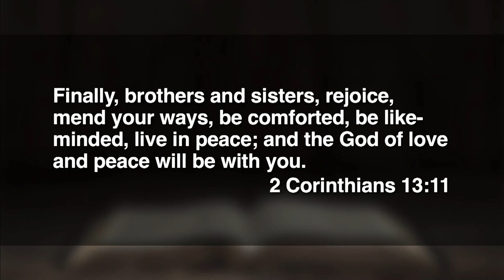9:00 - June 16, 2024 - A Father's Blessing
Dr. Tom Davis preaches from 2 Corinthians 13.